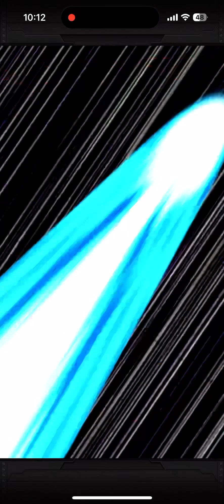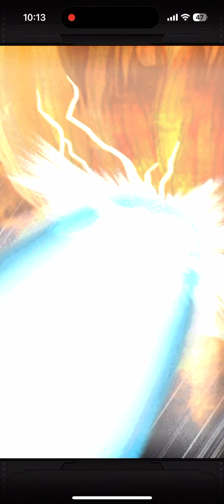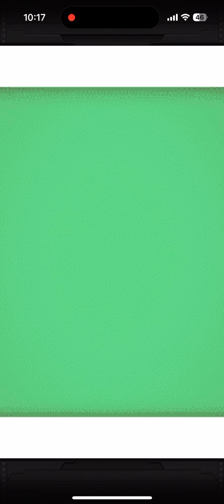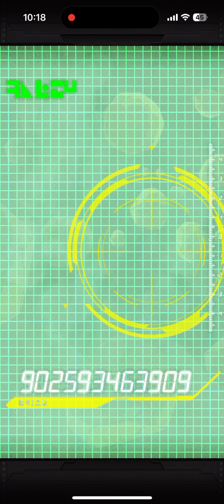［國際版抽卡］Dokkan Battle 龍珠爆裂激戰 傳說降臨 賽魯Max